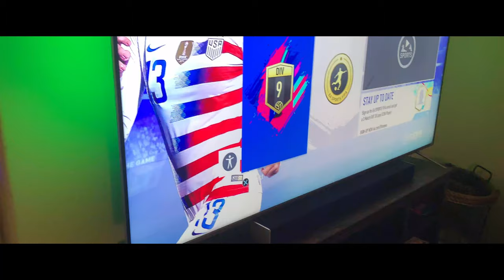TIRMANMA CHALLENGE! LAGUNA BEACH TE EĞLENCELİ BİR GÜN VE PLAY STATION PARTİSİ